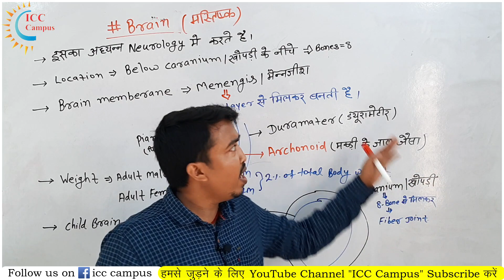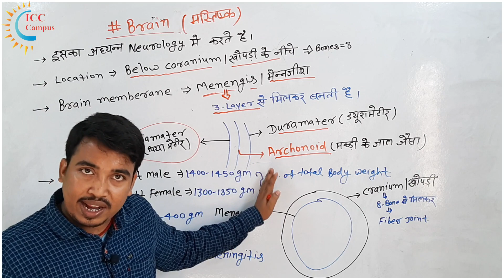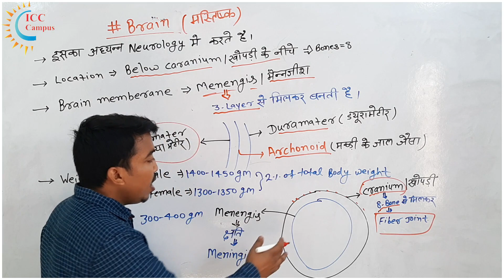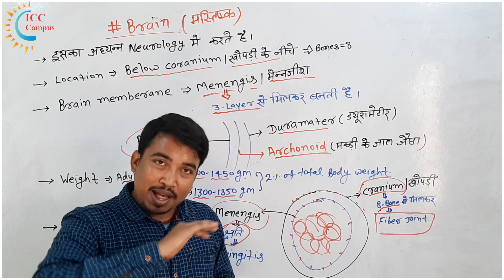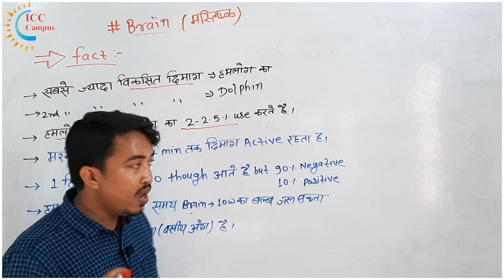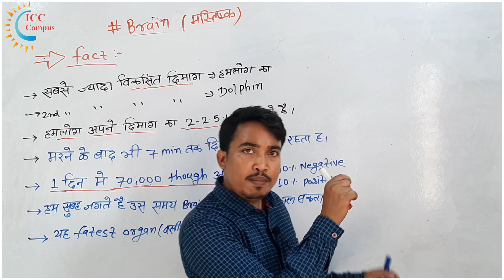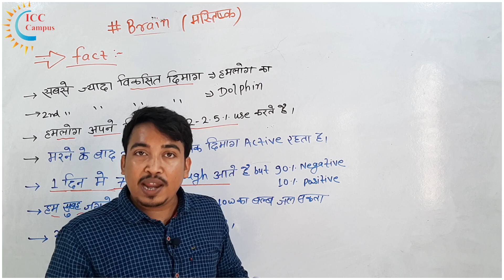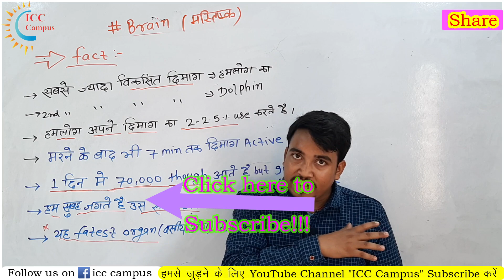Human Brain (मानव मस्तिष्क) || Para-2 || महत्वपूर्ण तथ्य || Biology || for all Competitive Exams